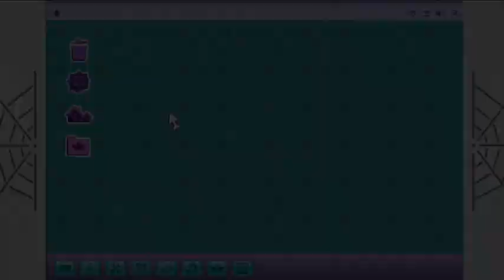Review of Disney Junior Canada Continuity October 30, 2022 Pt 1 3